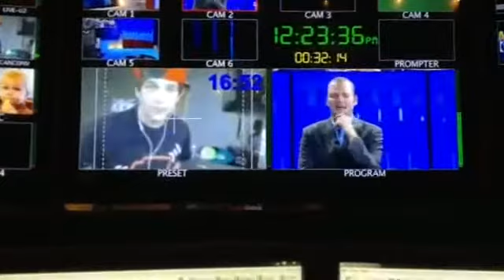Mike Films JT Filming Austin Mahone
Don't miss Street's Corner: San Antonio Spotlight!  JT will have an exclusive interview and performance with Radio Disney Ultimate Breakout Star winner Austin Mahone!  That and more on Street's Corner: San Antonio Spotlight - tonight at 9:20!